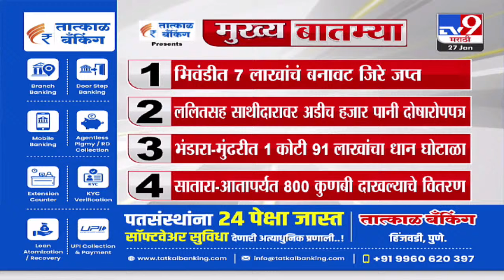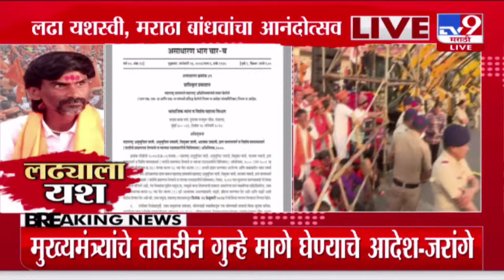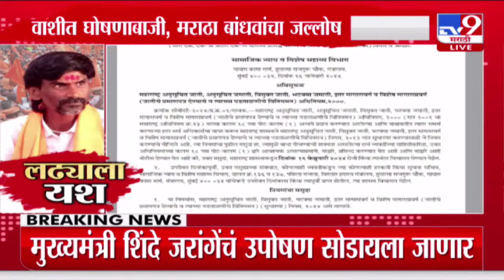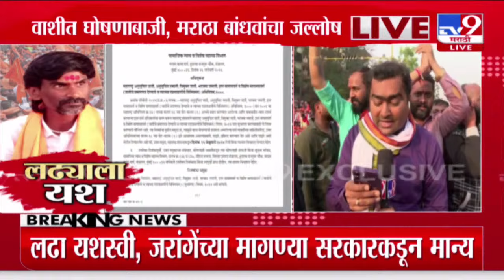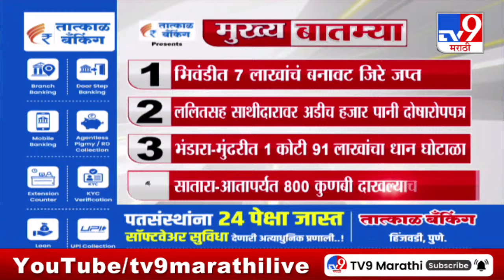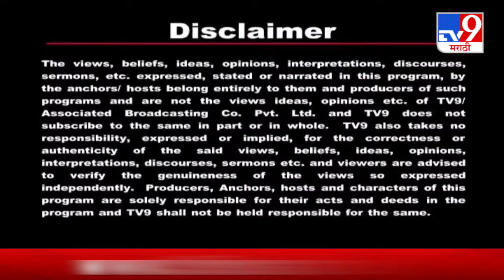Manoj Jarange Patil LIVE | मनोज जरांगेंच्या आंदोलनाला यश, मराठा आरक्षणाचा गुलाल उधळणार | tv9 LIVE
Manoj Jarange Patil Live | मनोज जरांगेंच्या मागण्या मान्य, आरक्षणाचा गुलाल उधळणार, पाहा लाईव्ह | tv9 Marathi LIVE |

Manoj Jarange Patil | Maratha Reservation | Manoj Jarange Patil Vashi Sabha LIVE | Manoj Jarange Patil Live | OBC | Manoj Jarange Patil Mumbai Andolan | Maharashtra Politics | tv9 marathi live